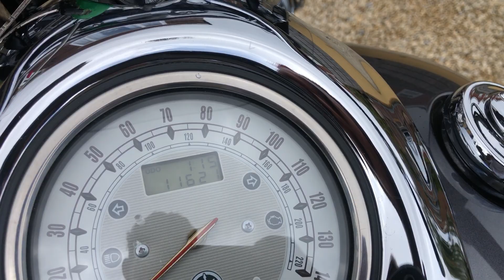2014 Yamaha Roadstar XV1700 Silverado S